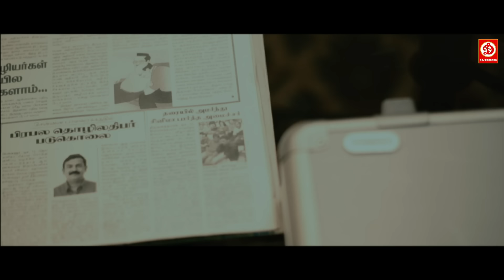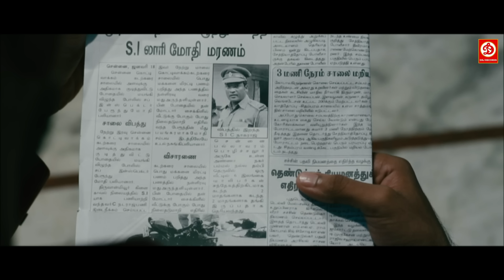" Patra " Blockbuster South Action Movie | Latest Hindi Dubbed Film | South New Love Story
Movie: Patra